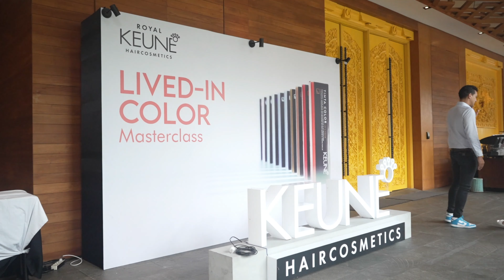Who’s in??Lived in color Masterclass by Keune on October 24th in Hotel Indigo Bali!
Yes! an exclusive masterclass with two of the world’s leading colorists, Alicia Riley and Kiefer Lippens, as they teach you how to create stunning lived-in color looks

POV: @alicia.riley - Alicia Riley (Unique artist hair, NSW Global Color Ambassador, Creative Artistic Ambassador Keune ANZIS)
✅ Effortless color technique
✅ Lived in color
✅ Color Placement
✅ Fast color application
✅ Easy to use on all hair types
✅ High Fashion

And @kieferlippens - Kiefer Lippens (celebrity Hairstylist, creative director at Studio K Hair & Beauty Keune Salon)

This unique opportunity to learn from Alicia Riley and Kiefer Lippens and experience the magic of lived-in color!

Komen dibawah, seseru apa momen LivedInColor mu??